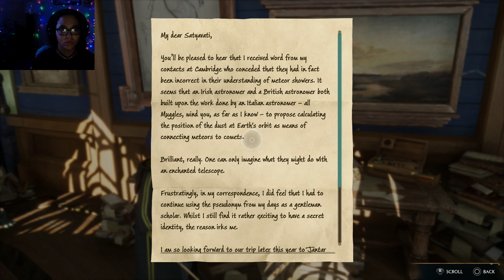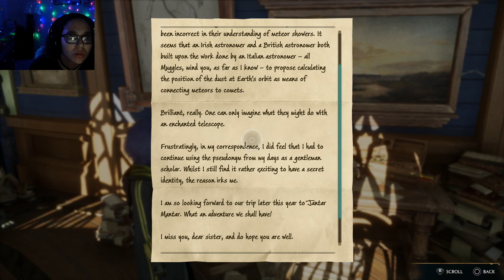Come hang with me!!! for every death I take a shot!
Had so much fun making this video, maybe a little to much!